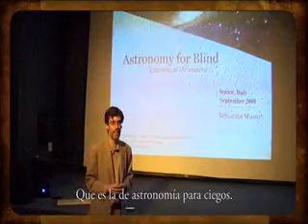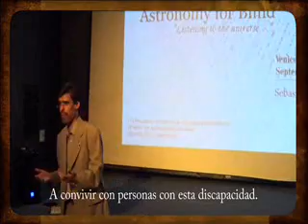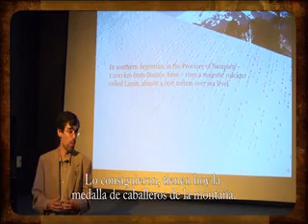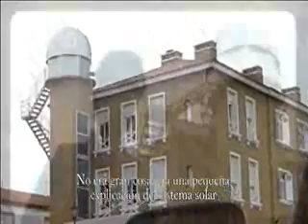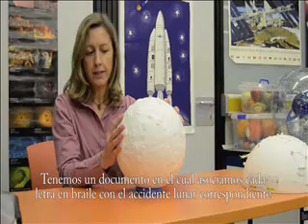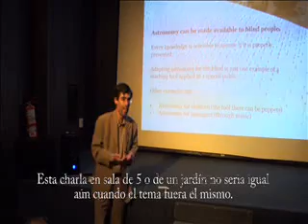PLANETARIO PARA CIEGOS Primera parte.wmv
En 1999 un grupo de adolescentes de Mar del Plata, Argentina, escalaron el volcán Lanín y yo tuve la suerte de estar cerca de ellos, de sus preguntas, de su curiosidad. Así nació la idea de representar el cielo, la única parte de la naturaleza ajena a su tacto de una forma diferente, para que ellos pudieran disfrutarla.

La idea fue replicada en varios sitios del mundo, donde otros protagonistas la mejoraron y enriquecieron.

En este video encontrarán a muchas personas queridas por mi hablando de esta idea, y a otros, tras las cámaras, con su creatividad y talento, contándonos esta historia.

Sebastián Musso
Presidente Centro de Estudios Astronómicos de Mar del Plata